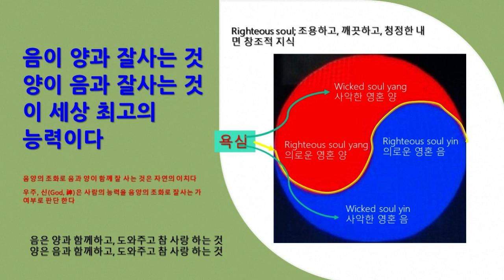Righteous soul TV/// 최고의 능력 인간으로 사는 것은 음이 양과 함께 잘사는 것, 양이 음과 함께 잘 사는 것이다/ 의로운 영혼 양, 의로운 영혼 음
최고의 능력 인으로 사는 것은 음이 양과 함께 잘사는 것, 양이 음과 함께 잘 사는 것이다/ 의로운 영혼 양, 의로운 영혼 음

음과 양이 잘사는 것이 자연의 이치다
신이 최고의 인간을 판단하는 것은
음인 인간이 양인 인간과 잘 사는 것
양인 인간이 음인 인간과 잘 사는 것이다

# 음 양 의로운 영혼 양 # 의로운 영혼 음